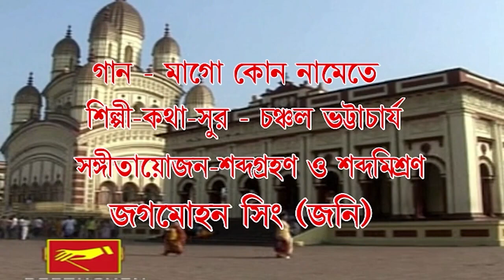শ্যামা সঙ্গীত | মাগো কোন নামেতে | MAGO KON NAMETE | CHANCHAL BHATTACHARYA | SHYAMA SANGEET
Presenting New Benagli Song By Beethoven Records...

✽ Song : Mago Kon Namete

✽ Singer : Chanchal Bhattyacharya

✽ Lyrics and Music :  Chanchal Bhattyacharya

✽ Label : Beethoven Records